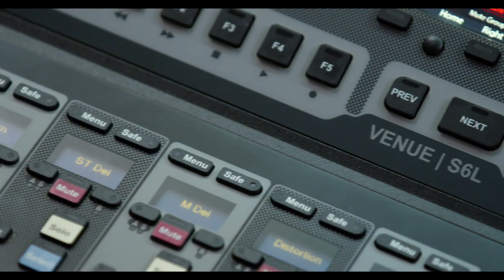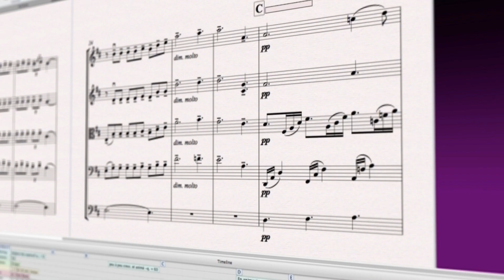Sound Your Best With Avid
It's been an incredibily productive year at Avid. VENUE | S6L created a new standard in live sound. VENUE | S3L-X delivered world-class sound in a small package. Pro Tools 12 Accelerated audio innovation. Pro Tools | Dock empowered mixers to top into their creativity. Pro Tools | Control took full command of mixes with a touch. Pro Tools | MTRX achieved the highest sound quality possible. Pro Tools | S6 Post Module moved sound, and audiences. Sibelius gave composers new ways to create.

All of this with one goal in mind. To help you sound your best.